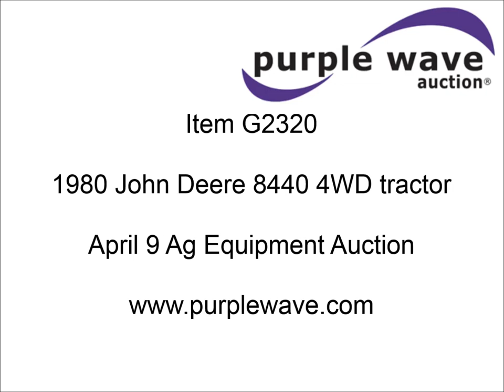1980 John Deere 8440 4WD tractor for sale | sold at auction April 9, 2014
1980 John Deere 8440 4WD tractor
10,083 hours on meter
John Deere 7.6L six cylinder turbo diesel engine
215 HP
Approx. 900 hours on engine overhaul, turbo rebuild, and clutch repair
Partial powershift transmission
16F-6R gears
AC and heat
AM/FM/CD
Three point
Draw bar
1000 PTO
(3) rear hydraulic remote sets
156 gallon fuel tank
Firestone All Traction 23 degree 18.4R38 dual tires
21,600 lbs. base operating weight
Serial 8440H001551R
View repairs

It was located in Centralia, MO, and we sold it to the highest bidder for $16,500.